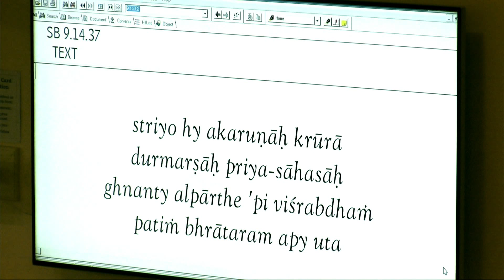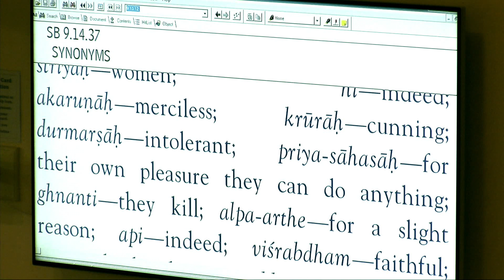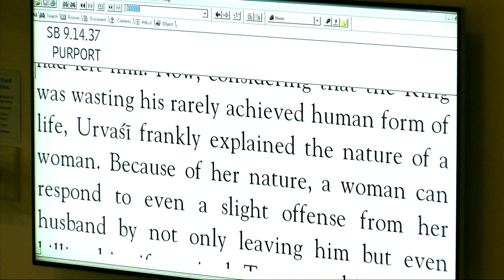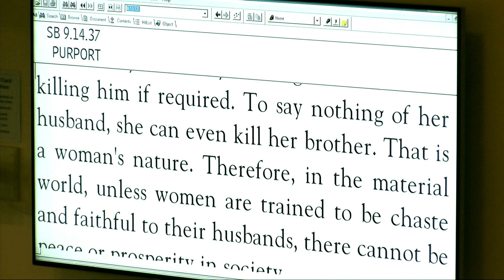Bal Gopal Prabhu - SB 9-14-37 - 10-24-15